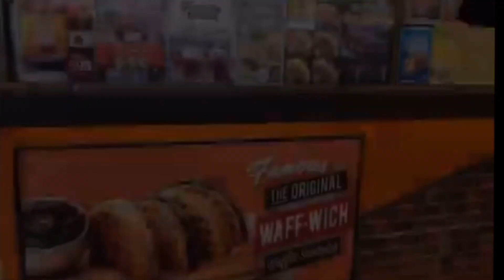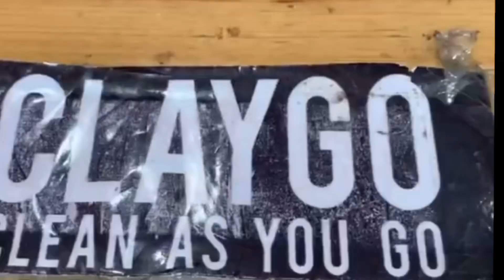MUKBANG Belgian Waffle SM BAGUIO @AMVYROAD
"Famous Belgian Waffles was established September 16, 2012. Without skipping a beat, after 5 productive years, Famous Belgian Waffles now has more than 500 branches including 1 in San Diego, California and counting. It has grown from kiosks to semi coffee shop concept. The brand is well-loved by many simply because of its affordability and outstanding quality"